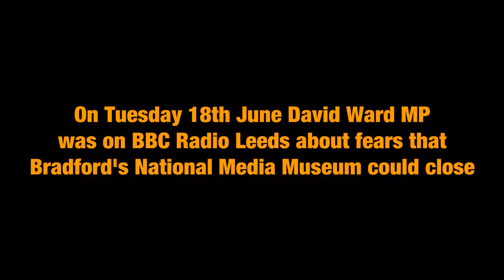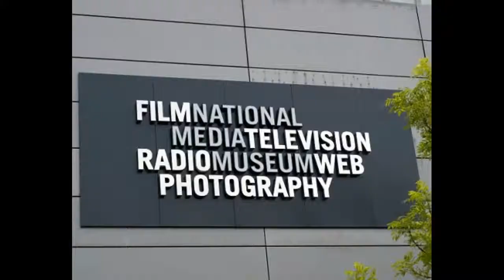BBC Radio Leeds: Bradford MP discusses the National Media Museum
On Tuesday 18th June 2013, David Ward MP spoke on BBC Radio Leeds about fears that the National Media Museum in Bradford could close.